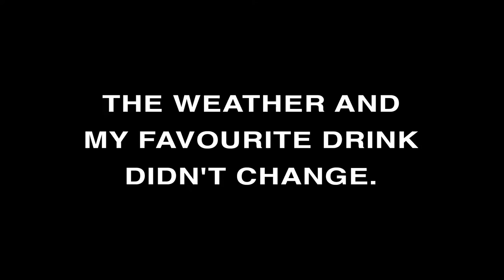Daily Morinzhi - Day 224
The weather and my favourite drink didn't change.

About Morinzhi
1. Morinzhi improves endocrine system, regulates hormones.
2. Morinzhi  enhances immune system.
3. Morinzhi relaxes blood vessels, regulating blood pressure.
4. Morinzhi increases blood flows to cells, tissues and organs, prevents coronary heart heart disease.
5. Morinzhi Improves pancreatic functions, regulates blood sugar.
6. Morinzhi increases endorphin hormones, relieves anxiety and depression.
7. Morinzhi has anti- inflammation and pain relief effect.
8. Morinzhi aids anti- histamine reactions, relieves allergies.
9. Morinzhi  contans antioxidant, thus slows down aging.
10. Morinzhi improves lungs functions.